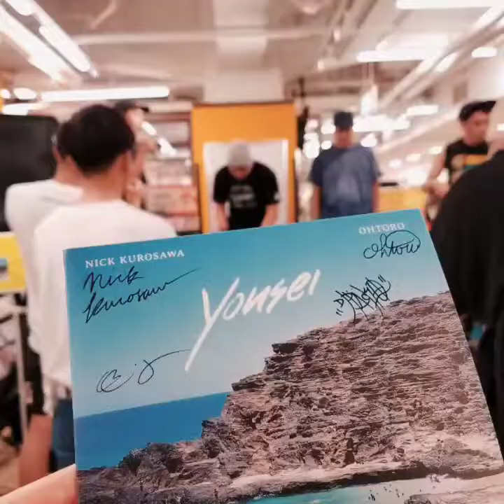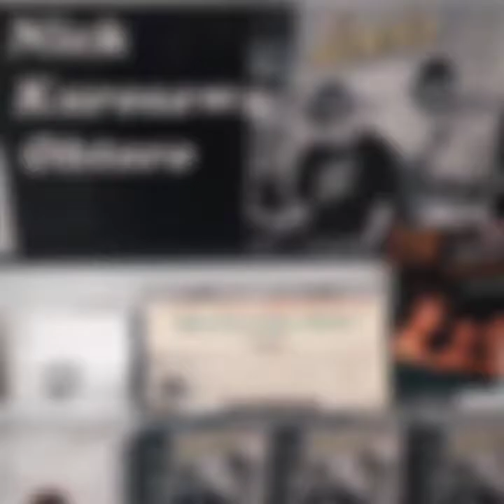Nick Kurosawa + Ohtoro "Right Timing" Music Video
From the album Lovevol, "Right Timing" video is footage from the Zenbu Records Tour 2019 in Japan with Nick Kurosawa, Ohtoro, DJ Packo & Maxmo. Video compiled by Masa Northfield.